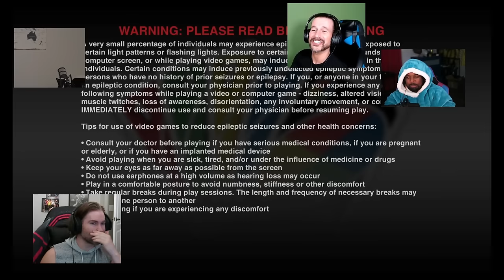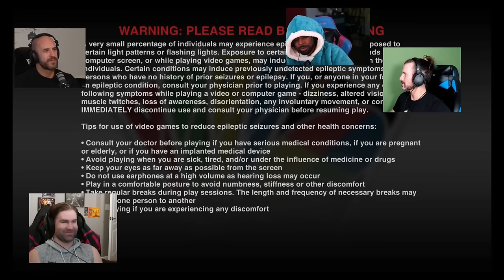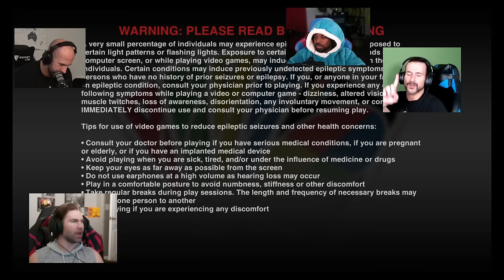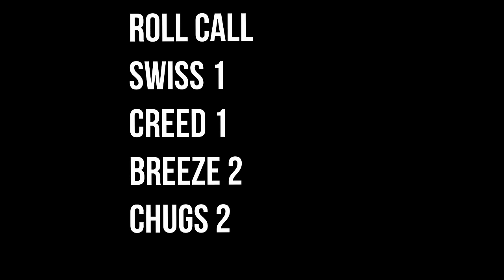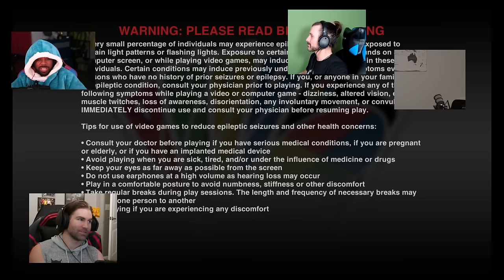Da Party Uno | Game 2 | Full Game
The entire episode of Game 2 in Full